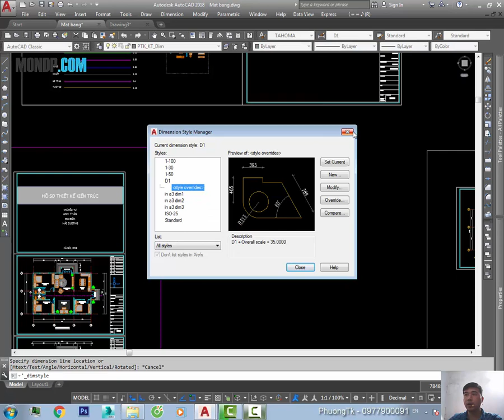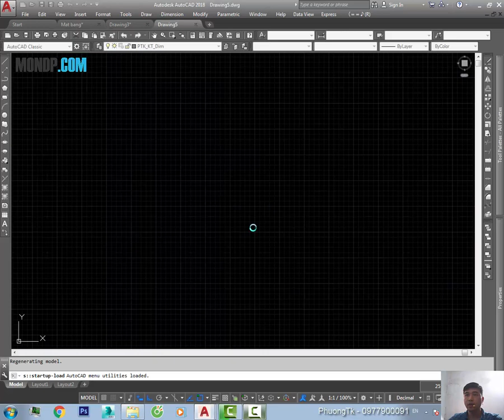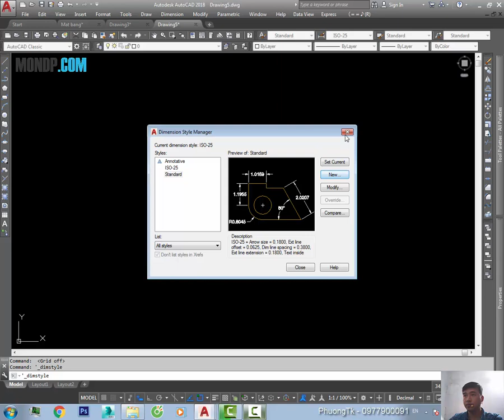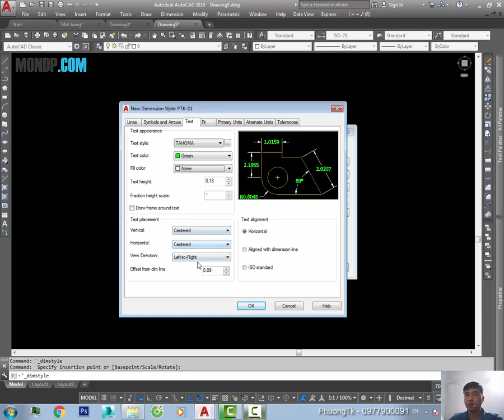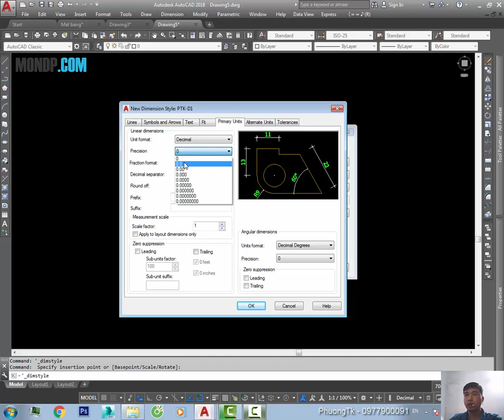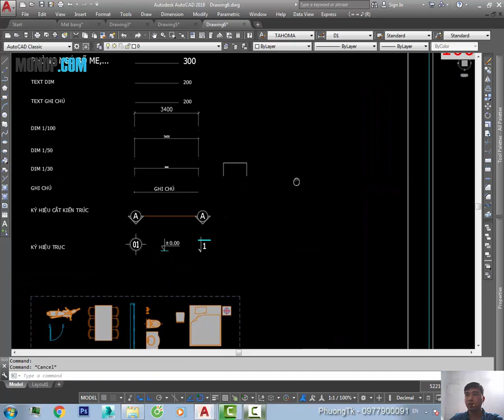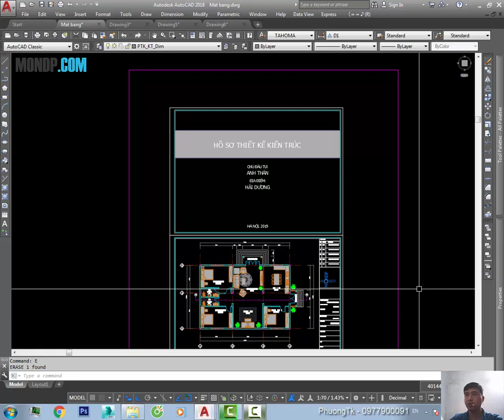✔ Tạo Dim iSO Dùng Cho Tất Cả Các Tỷ Lệ Bản Vẽ - Autocad PhuongTk | NESA iCAD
Tạo Dim iSO Dùng Cho Tất Các Các Tỷ Lệ Bản Vẽ - Autocad PhuongTk | NESA iCAD